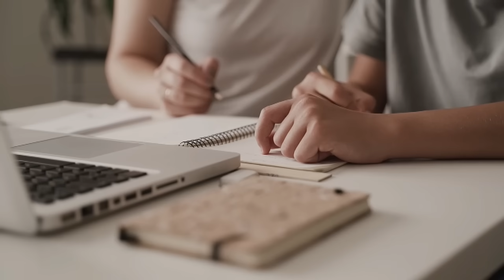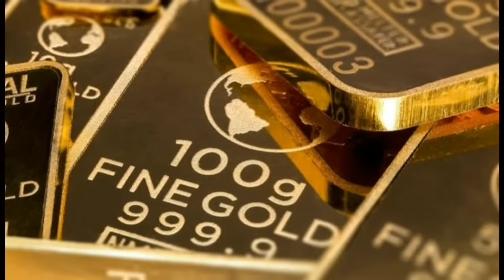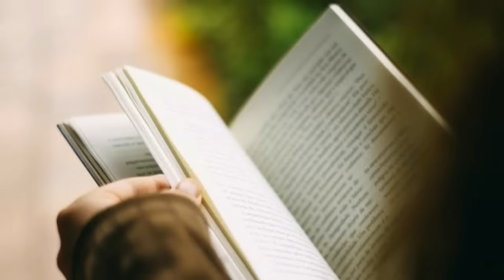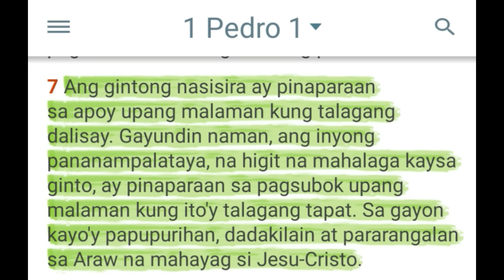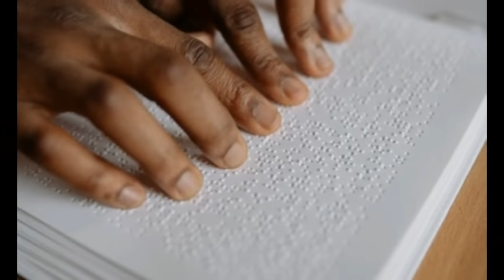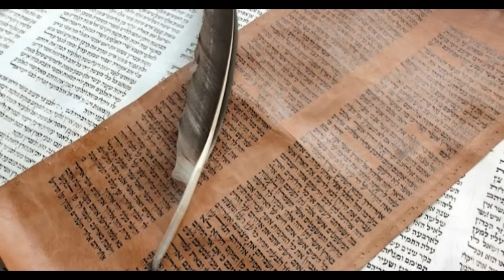DOC WILLIE ONG kaya pala nagkaroon ng karamdaman APAT NA DAHILAN LANG PALA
Kitang kita naman na si Doctor Willie Ong ay isang taong maingat pagdating sa pagkain, kompleto ang kaalaman tungkol sa pagiwas para hindi magkaroon ng karamdaman, subalit sa kabila niyan nagkaroon pa rin siya ng karamdaman
Nagkaroon nga siya ng karamdaman na cancer ang tawag ay sarcoma mapapaisip tayo tuloy kung si Docor Willie Ong na nga eh isang Doctor alam ang lahat ng Information eh paano pa kaya tayong mga ordinaryong mga tao.
Pero hangang ngayon hindi tiyak kung saan nakuha ni Doctor Willie Ong ang kanyiang karamdaman, sinasabing Stress daw ang iba naman ay haka haka na mga pagkain at Chemical,,.

Pero yung nga ba ang dahilan, magbibigay ako ng 4 na dahilan na sigurado kung bakit ka nagkakaroon ng karamdaman
Kung sakaling mapanood ito nio Doctor Willie Ong Tiyak sasanayhon siya sa aking paliwanag .

1. BUNGA NG KAPABAYAAN

Ang una natin mga kaibigan ay dahil sa  kapabayaan.
Marami sa atin na mga tao ngayon ay nagkakaroon ng sakit o karamdaman dahil sa mag kakaibang kadahilanan, subalit isa sa mga nagiging dahilan nito ay kapabayaan sa ating mga sarili lalo na pag dating sa ating kalusugan.
Hindi  natin namamalayan na nagkakaron na tayo ng malubhang karamdaman dahil sa araw araw nating nagiging lifestyle..
Ang kadalasang sanhi ng ating mga KARAMDAMAN ay kawalan ng disliplina  sa pagkain.

Kung tatanungin mo nga ang mga pasyente kung paano nila nakuha ang kanilang mga karamadaman ay  kalahating porsyento ng kabuuan ay iisa halos ang nagiging tugon nila sa atin at iyon ay  dahil sa madalas na pag-inom at sa pagkain nila  ng labis tulad ng mga matatamis, at mga ma-cholesterol na pagkain.
Syempre idagdag na natin jan ang iba’t ibang bisyo.

Kasabay ng ating kapabayaan sa ating sarili, hindi na natin nababantayan ang ating mga kinakain bunga kasi ng kakulangan minsan natin ng kaalaman.
Hindi kasi lahat ng pagkain mga kaibigan ay dapat kainin, oo masarap kumain at halos  lahat ng  pagkain ay masarap kainin subalit hindi  yun ang dahilan upang masabi natin na ang lahat ng pagkain ay dapat kainin.
May mga pagkain dito sa mundo na talaga namang  makakasama sa ating katawan,
Halimbawa mga pagkain na merong chemical, mga instant food, kasama na diyan yung mga processed meat, mga inihaw na pagkain, labis na pagkunsumo ng mga matatamis, at higit sa lahat ang pinaka-kilalang kilalang pagkain  ay ang mga matatabang pagkain, at idagdag na natin ang mga junk foods.

Ang ating katawan kasi mga kaibigan ay halos perpekto ang pagkakalikha, subalit kung ang ating kakainin ay puro may chemical, magkakaroon tayo ng hindi pangkaraniwang karamdaman.
Ang katawan natin ay unti unting manghihina at doon na tayo tuluyang magkakaroon ng iba’t ibang karamdaman at dahil yan sa ating kapabayaan.
1...

Bunga pa rin ng kapabayaan mga kaibigan ang hindi natin pag-iingat sa  mga bagay bagay tulad ng mga makakasama sa ating  katawan, halimbawa ang labis na pagiging expose sa radiation, (PInupuksa )pinapatay kasi  ng radiation ang ating mga malulusog na cell na magiging dahilan minsan kung bakit tayo nagkakaroon na karamdaman, idagdag mo na din  diyan ang mga polusyon. At mga asbestos, at iba iba pa.

Kaya ngayon alam niyo na mga kaibigan,  hindi ka dapat maging pabaya tugkol dito dahil ang hindi pag-iingat, bali-baliktarin mo man ay bunga pa rin ng kapabayaan.